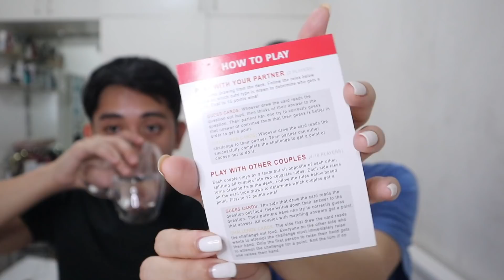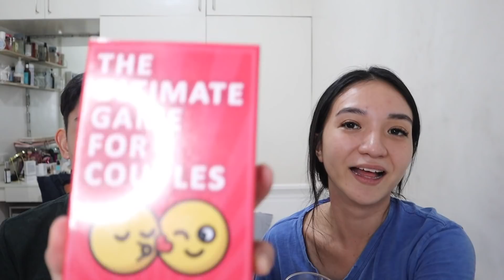THE ULTIMATE GAME FOR COUPLES (Sobrang SAYA!!!) | Angel Dei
WHERE TO BUY THE ULTIMATE GAME FOR COUPLES